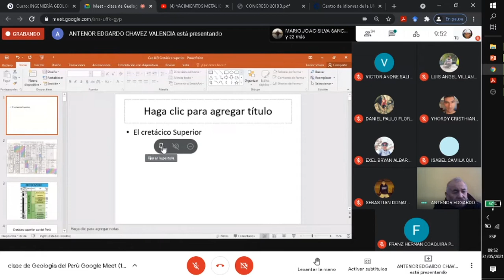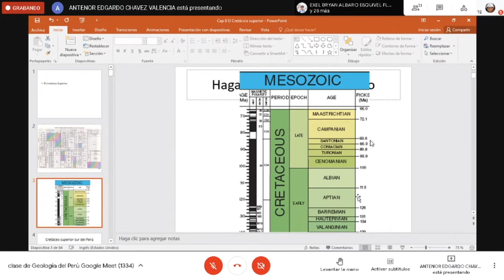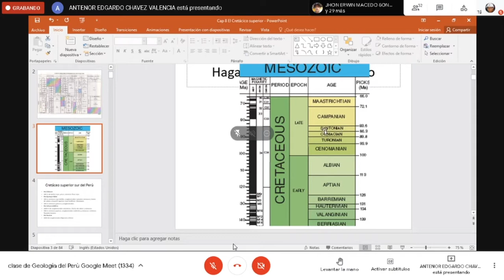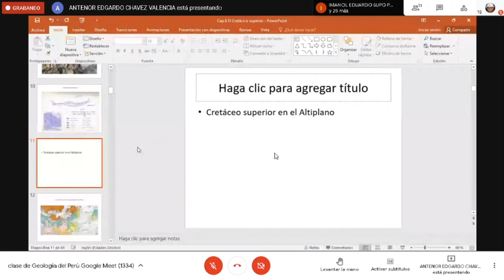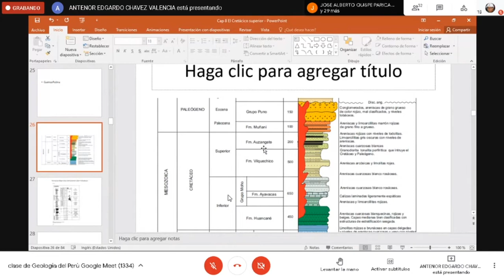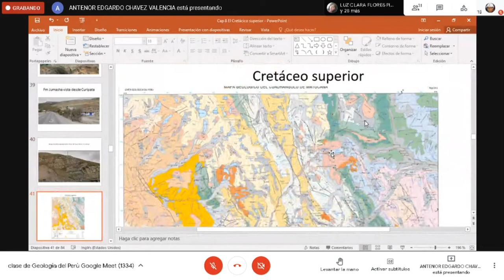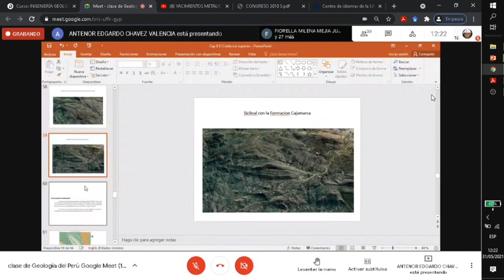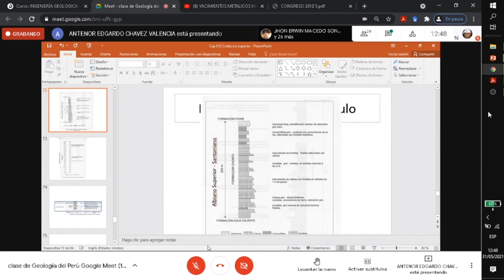GEOLOGIA DEL PERU CRETACICO SUPERIOR